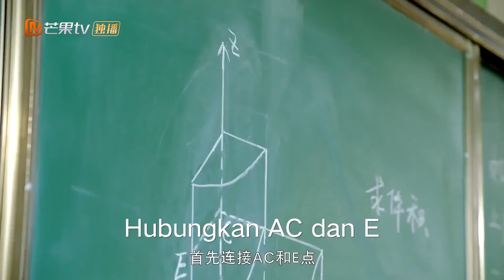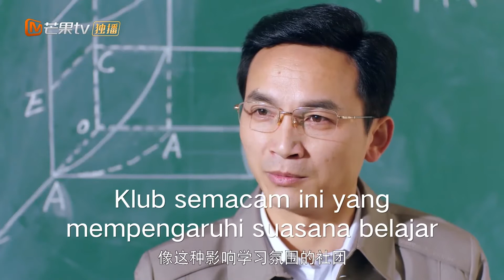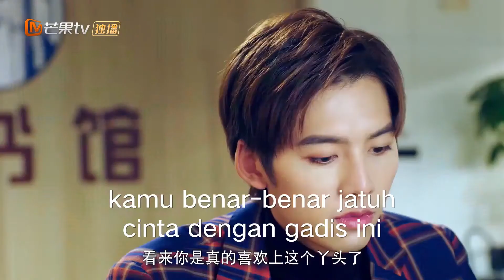Meminta Bantuan Kepala Sekolah Untuk Jun | Love of Summer Night | Clip丨(3-4)MangoTV Indonesia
Su Nuan Xia berjanji kepada ayahnya untuk membawa tim bola basket menuju kemenangan. Ketika dia bertemu pemain jago, dia melakukan semua yang dia bisa untuk membuatnya bergabung dengan tim...